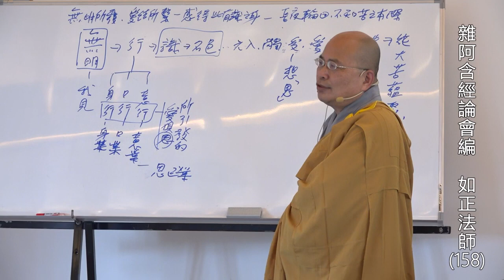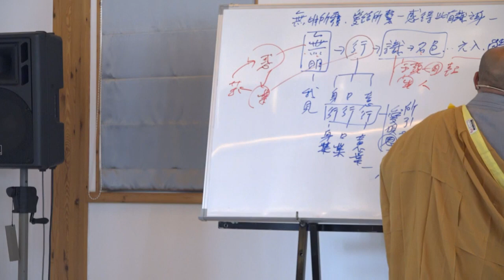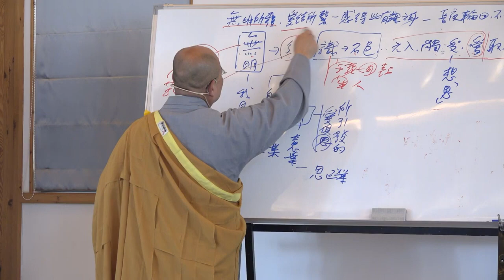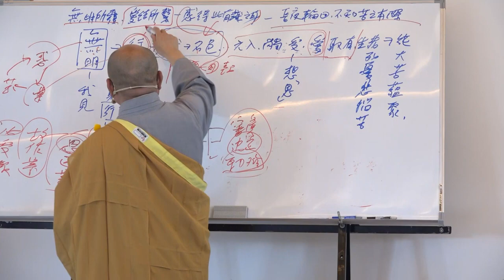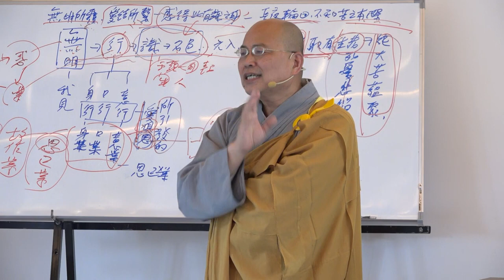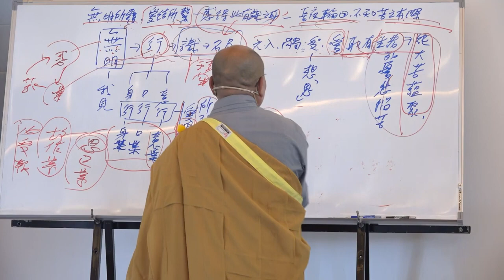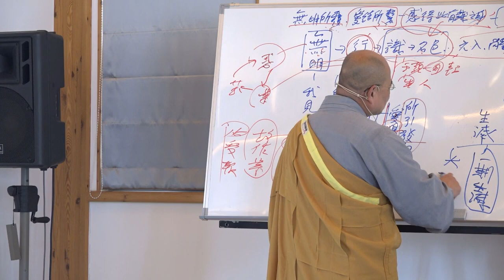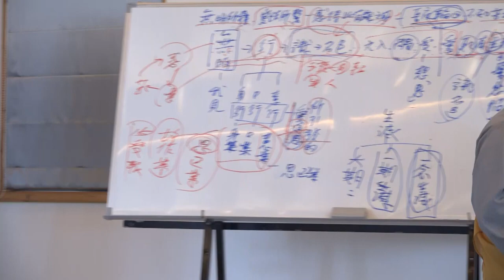雜阿含經論會編第158講~2023年06月13日